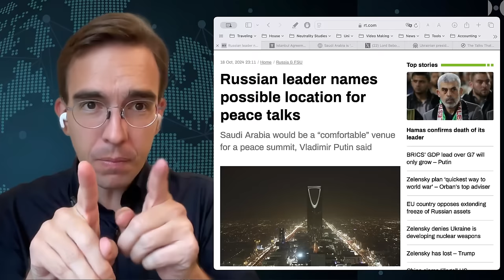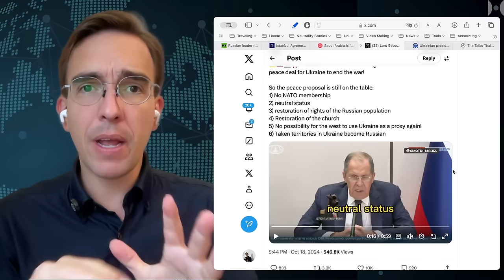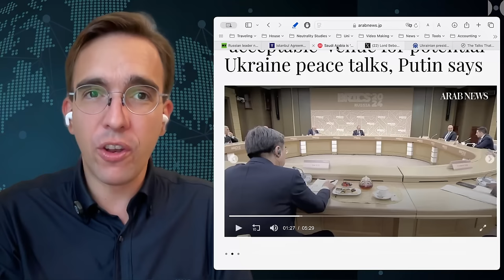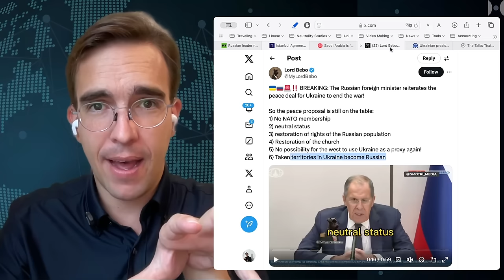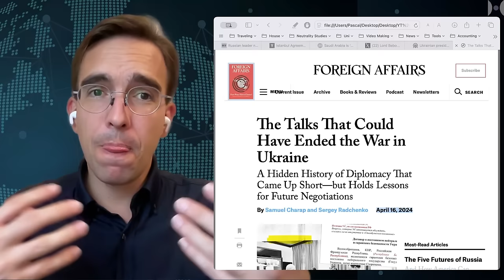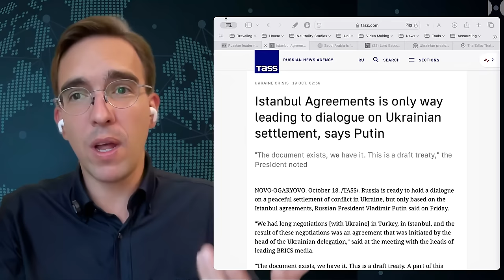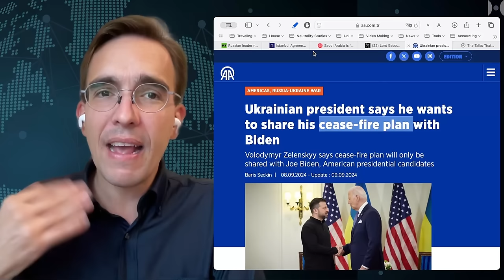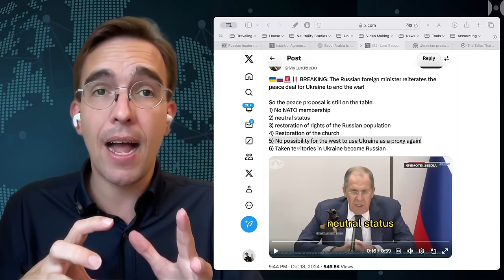BREAKING: Putin Again Offers Ukraine BENEFICIAL Peace Negotiations, Based On Istanbul Agreements.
Now that Russia clearly has the upper hand on the battle field, Putin once again offers to negotiate peace based on the sabotaged Istanbul Agreements of 2022. This is quite a surprise mainly because the draft agreement that we know about is so beneficial to Ukraine. Is this an olive branch from Mr. Putin to Mr. Zelensky to finally come around and agree to actual negotiations?